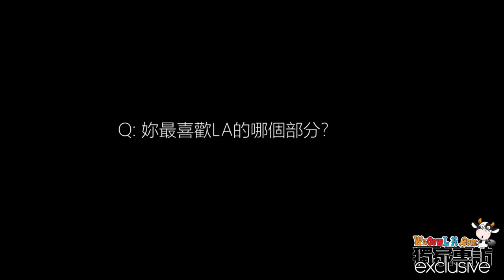哇靠獨家專訪 - 黑木美紗 《魯邦三世》性感亮相 魅力爆表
記得按影片右下角「CC」開啟中文字幕喔!

日本著名女演員、歌手、模特。父親是巴西和日本的混血兒，而母親則是日本人，從小嚮往成為藝人而進入沖繩演藝學校。與同一事務所的堀北真希是好友，與傑尼斯偶像赤西仁是夫妻。喜愛的食物為章魚飯與布丁。演出代表作為日本電影《鬼來電》、《現在只想愛你》、《熱血高校2007》、《宇宙戰艦大和號》、《麒麟之翼：新參者劇場版》等。2014年更與小栗旬合作領銜主演電影《魯邦三世》而人氣高升。

[中文翻譯]
詮釋「峰不二子」這個角色的困難度在哪裡?

1:38峰不二子在漫畫和動畫中都以不同媒介的展現方式詮釋了她獨特的吸引力。當角色要成為電影真人版時，我與導演非常用心的研究這個角色，除了要保持原創的個性，我們也同時試著尋找，並添加一些角色新元素，使真人版的演出能增加一些不同的風味和情趣，讓電影也能發揮出峰不二子的特色。我相信我已經成功的捕捉並詮釋了峰不二子在原作裡的精神，希望漫迷們也會喜愛真人版本的峰不二子角色。